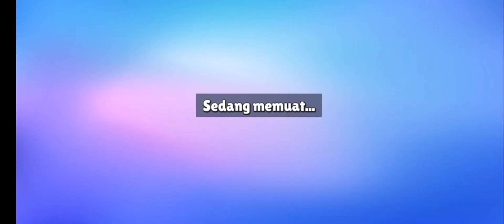LET'S GO !! STUMBLE GUYS | BERJUANG MELEWATI SEMUA RINTANGAN !!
stumble guys
stumble guys new
stumble guys game
let's go stumble guys
game viral
game anak anak
game online
viral 2022
viral 2023
sakura youtube